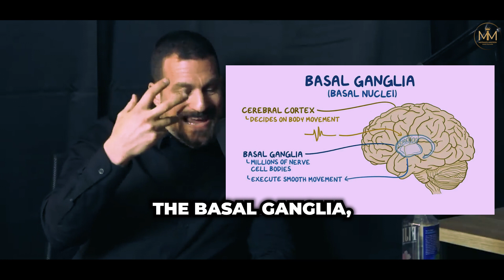NEUROSCIENTIST - You Don't Need to Sleep 8 HOURS | Science Behind True Relaxation | Andrew Huberman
Discover how positive anticipation can be the key to achieving better sleep, as proven by a study from Stanford University.